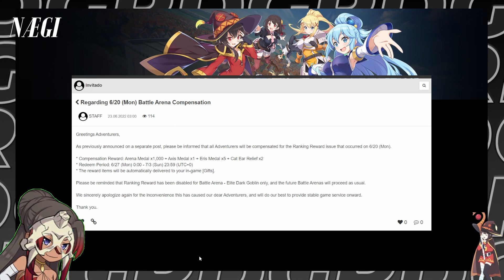COMPENSACIÓN POR LA ARENA DE BATALLA | RECOMPENSAS DE RANGO DIAMANTE PARA TODOS | KFD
Felicidades por el dimante a todos